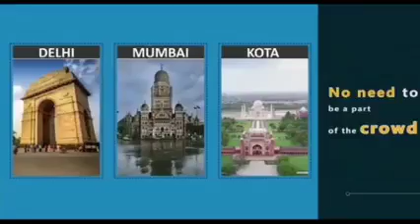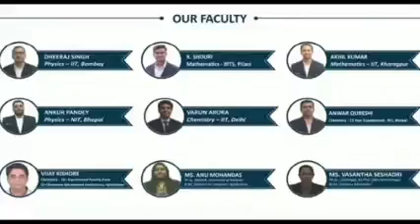অল ইন্ডিয়া এম এস এস এর পক্ষে এক বিক্ষোভ মিছিল